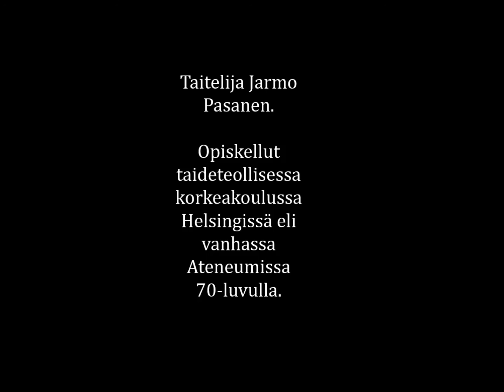Taistelevat Metsot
Seuraava video julkaistaan toukokuussa.

Musiikki:
Dave Depper: Wholesome 7
Dave Depper: Wholesome 1
Dave Depper: Traffic

Freemusicarchive